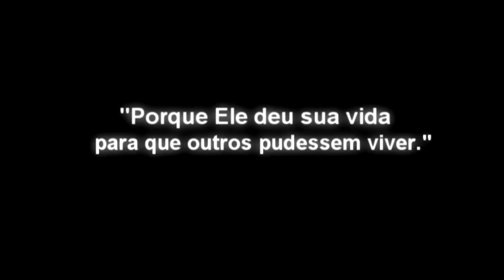AVIVA Conceição 2011 - Jesus Revolution (trilha rock)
Primeira chamada do AVIVA Conceição 2011, logo estaremos divulgando maiores detalhes  como: data, local, camisetas, etc..